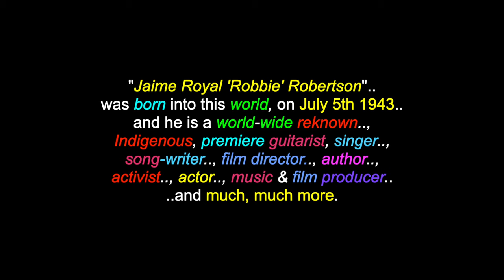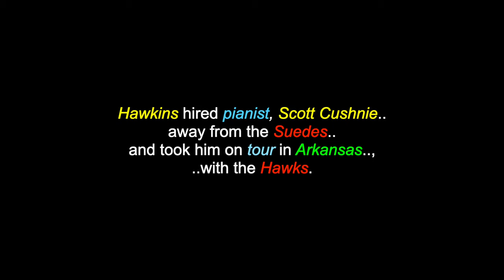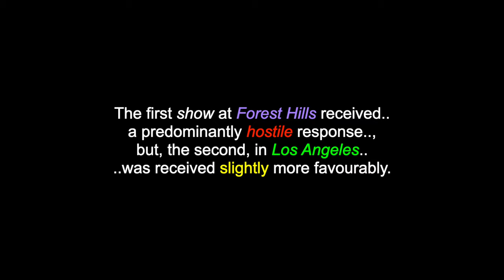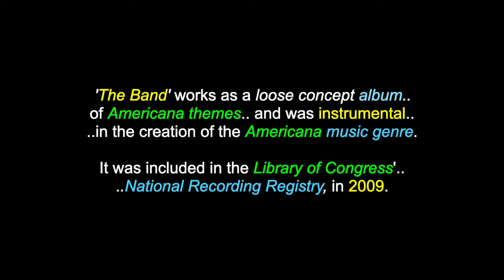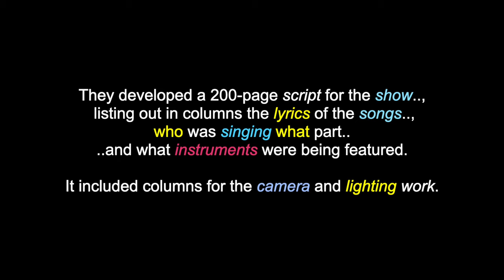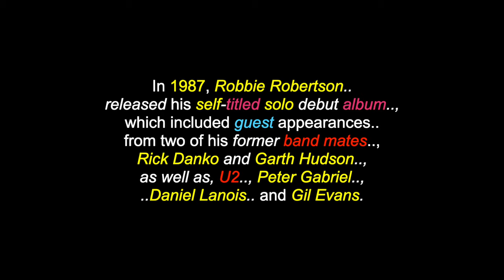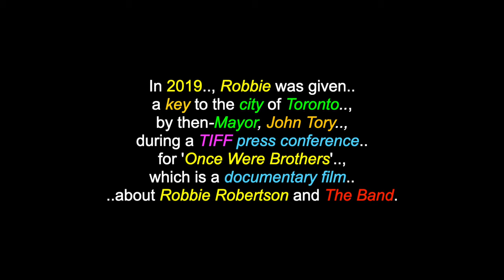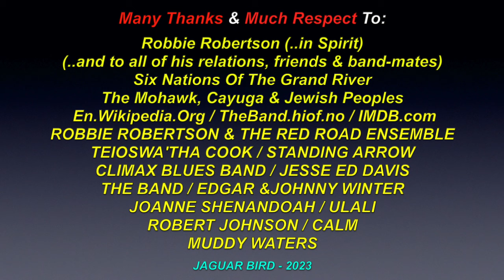Robbie Robertson: Bio. & Tribute - Mohawk-Cayuga Guitarist & Writer - Six Nations Of The Grand River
This is a video biography and tribute for: "Robbie Robertson", a Mohawk/Cayuga & Jewish Musician, Song-writer, Director, Actor Writer, Activist (and so  much more) who is a member of the Six Nations Of The Grand River Reserve, in Onatrio, Canada. There are also videos in this channel for over 1200 North, South & Central American Tribes & First Nations, Residential Schools, Chiefs, Elders, Historical Events, Indigenous Concerns, Quotes, Environmental Youth Activists.. and much more.

"Jaime Royal 'Robbie' Robertson" was born into this world, on July 5th 1943 and he is a world-wide renown Indigenous, premiere guitarist, singer, song-writer, film director, author, activist, actor, music & film producer.. and much, much more. One of the premier songwriters of the Rock Era, Robbie Robertson is the son of a Jewish father and a Mohawk/Cayuga mother. The first band that Robbie joined was "Little Caesar and the Consuls", which was formed in 1956, by pianist/vocalist Bruce Morshead and guitarist Gene MacLellan. In 1957, he formed "Robbie and the Rhythm Chords", with his friend, Pete "Thumper" Traynor, who later founded 'Traynor Amplifiers'. At a Suedes show on October 5th 1959, Ronnie Hawkins first became aware of them. The Hawks continued to tour the United States and Canada, adding Robbie, Rick Danko, Richard Manuel and Garth Hudson to the Hawks lineup, in 1961. This lineup, which later, became "The Band.", toured with Ronnie Hawkins throughout 1962 and into 1963. Bob Dylan was also aware of the group. Robbie wrote: "The Weight", "The Night They Drove Old Dixie Down" and "Up on Cripple Creek", with "The Band".. and had solo hits with "Broken Arrow" and "Somewhere Down The Crazy River", along with many other solo hit-songs. He collaborated on film and TV soundtracks, usually, with director Martin Scorsese. Robbie received numerous awards, distinctive honorary degrees and other accolades.

Jaime Royal 'Robbie' Robertson crossed-over one final time to the Spirit world, on August 9th 2023, at the age of 80 years, while in Los Angeles, after a year-long illness with prostate cancer. In a public statement, Robbie's manager of 34 years, Jared Levine said: “Robbie was surrounded by his family at the time of his death, including his wife, Janet, his ex-wife, Dominique, her partner, Nicholas and his children, Alexandra, Sebastian, Delphine and Delphine’s partner, Kenny. He is also survived by his grandchildren, Angelica, Donovan, Dominic, Gabriel and Seraphina. Robbie recently completed his fourteenth film music project with frequent collaborator, Martin Scorsese, ‘Killers of the Flower Moon.’ In lieu of flowers, the family has asked, that donations be made to the Six Nations of the Grand River, to support a new Woodland Cultural Center.”

Many Thanks & Much Respect To: Robbie Robertson (..in Spirit)..; (..and to all of his relations, friends & band-mates)..; Six Nations Of The Grand River..; The Mohawk, Cayuga & Jewish Peoples..;  En.Wikipedia.Org..; TheBand.hiof.no..;  IMDB.com..; ROBBIE ROBERTSON & THE RED ROAD ENSEMBLE..; TEIOSWA'THA COOK..; STANDING ARROW..; CLIMAX BLUES BAND..; JESSE ED DAVIS..; THE BAND..; EDGAR & JOHNNY WINTER..; TAJ MAHAL..; JOANNE SHENANDOAH..; ULALI..; ROBERT JOHNSON..; CALM..; MUDDY WATERS.. and to all the other brothers and sisters who have contributed to this video with photos and/or, in any other way.